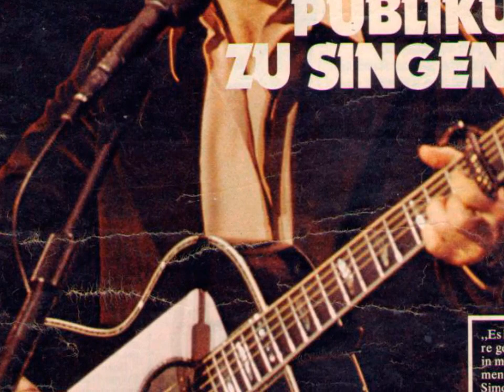Paul Simon - American Tune (1977)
19 de Enero de 1977. Simon interpreta American Tune en la gala de bienvenida al nuevo presidente, Jimmy Carter.